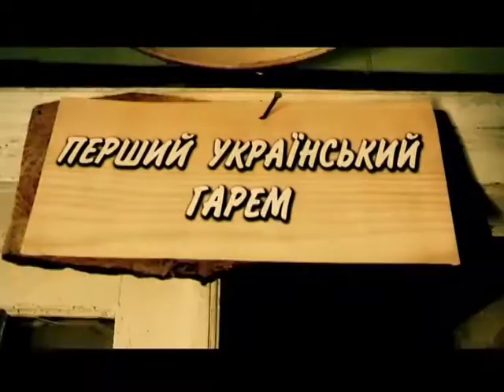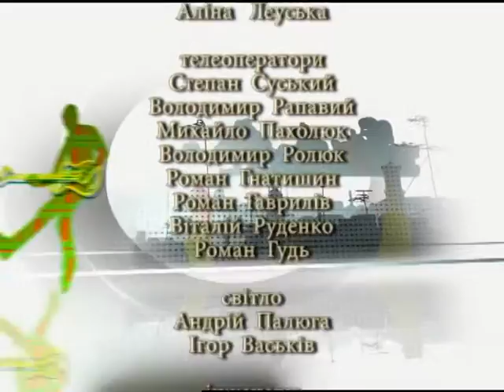SMC із Назар Савко